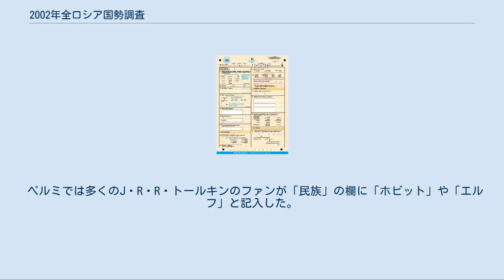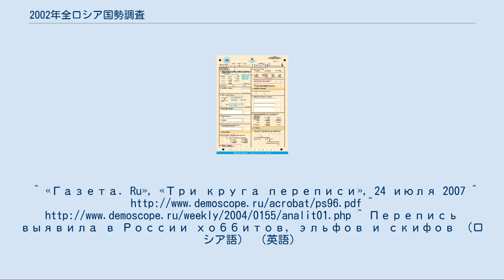2002年全ロシア国勢調査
2002年全ロシア国勢調査票（簡易調査プログラム） 2002年全ロシア国勢調査（ロシア語: Всеросси́йская пе́репись населе́ния 2002 го́да）は2002年10月9日から10月16日まで、ロシア連邦民およびロシア連邦内の外国人・無国籍者を対象に連邦国家統計局が行った国勢調査。
 国際連合の基準では国勢調査の間隔は10年であるが、先回の国勢調査は共産党時代で、1989年1月に行われた。
 この調査には48億ルーブルかかった。
 調査データは2002年10月9日の深夜時点のものとして扱われる。
 この調査の第一の目的はロシア連邦に居住する人口の統計情報の収集である。
居住人口とは以下に該当する者： 全ての調査項目は居住人口を対象とする。
 全ての（居住者）回答者は性別、生年月日、婚姻状態、家族構成、出生地、国籍、民族、教育水準、言語能力、収入源および職業を訊かれる。
一部では資産と住居の状況も加えられた。
 居住人口に加えて、この調査では2種類の人口を数える： 外交目的または国際組織の職員およびその家族はいずれの調査対象にも当てはまらない。
 ロシア国内の居住人口は1989年の前回の調査と較べて約180万人減少して145,166,731人、うち男性67,605,133人、女性77,561,598人。
都市人口106,429,000人（73%）、農村人口38,738,000人（27%）。
 非居住人口： 調査の結果、回答者のうち142,442,000人がロシア国籍でそのうち44,000人が多重国籍であった。
 ロシアの居住人口のうち外国籍1,025,413人、無国籍者429,881人。
 1,269,023人は国籍が報告されていない。
 質問の中に「あなたはロシア語が堪能ですか」（Владеете ли Вы русским языком?）と「どの言語にあなたは堪能ですか」（Какими иными языками Вы владеете?）というものがある。
国勢調査のマニュアルによれば「堪能さ」（владение）は会話能力と読み書きまたは会話能力のみの両方を意味する。
質問は母語であるか否かは訊いておらず、言語能力の度合いの調査も意図していない。
小さな子供についてはおそらく親の言語に基づいて回答している。
 1億4260万人（98.3%）がロシア語に堪能であると回答した。
その他の主な言語（50万人以上）については以下の表にまとめた。
 実測人口は推計値と較べ多かったり少なかったりと大きく矛盾していた。
特に極東では15万人近くを見つけることができなかった（しかし一人当たり割合から財政補助額を決定した）。
最も『不足』があったのはチュクチ自治管区（-28%）だった。
また、主にヨーロッパロシア北部など（特にタンボフ州、トヴェーリ州、クルガン州では登録人口よりも5%以上少なかった）でも数的には目立たないが同様の結果だった。
 逆にモスクワでは公式人口850万人が1040万人に上書きされた。
また、チェチェン共和国では推計60万人が実際は110万人で77%も上回っており、これについては虚偽申告が疑われる。
 実測人口と推計人口の違い（計測された参加者の数に基づいて連邦の地方助成金の交付額を決める）は正確性に疑問を呈する。
特に大きな『不足』のあった地域では最大の減少があったのは経済的に最も発展している中心地であり、一方で最低限の生活環境の小都市では実際の人口は変わらなかった。
このことから国勢調査の虚偽申告は地方交付金を減らされたくないためにされたという仮説が導き出せる。
いくつかの報告によれば、死亡者が結果の歪曲に使われたという。
バシコルトスタン共和国当局は民族構成データの変造を試みていた。
 2006年に連邦国家統計局は実測人口と推計人口のずれに基づいて州ごとの歴史的人口推移データを補正した。
補正前のデータは保存されており、例えばプロジェクト«Мой город»のサイトなどで参照できる。
 ペルミでは多くのJ・R・R・トールキンのファンが「民族」の欄に「ホビット」や「エルフ」と記入した。
また、ロストフ＝ナ＝ドヌでは30人が自らをスキタイ人と自称していた。
^ «Газета. Ru», «Три круга переписи», 24 июля 2007 ^ ^ h...